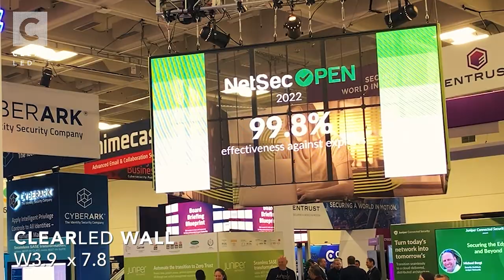ClearLED at RSA Conference 2023, San Francisco - 3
The RSA Conference 2023 might be over, but the memories live on! Join us as we revisit the incredible journey where ClearLED and Stamm Media transformed the event landscape.

Our ClearLED WALL series was the star, creating unforgettable moments and redefining engagement. From captivating visuals to interactive wonders, we left our mark on every attendee.